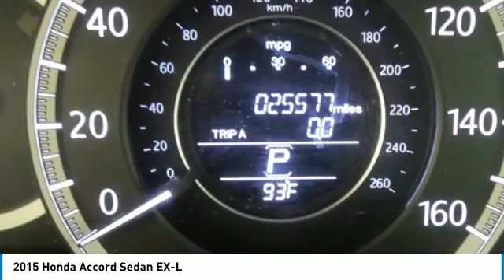2015 Honda Accord Sedan AHR7227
2015 HONDA ACCORD SEDAN Old Bridge, NJ
Stock# AHR7227

* * * * * DCH ECONOMY CERTIFIED * * * * * ONE OWNER, BACK-UP CAMERA, LEATHER, HEATED FRONT SEATS, LANE DEPARTURE WARNING, BLUETOOTH, MOONROOF, MP3 Player, NO ACCIDENTS on CARFAX, 6 SERVICE RECORDS FOUND ON CARFAX, KEYLESS ENTRY, 34 MPG Highway, SAT RADIO, ALLOY WHEELS. VALUE PRICED, we specialize in obtaining financing for customers who have low credit scores, no credit, bad credit, recent bankruptcy and repossessions. CARFAX REPORT SHOWS 1 OWNERS and 6 SERVICE RECORDS. This vehicle comes with a comprehensive 35 Point Inspection & Quality Assured Review, Carfax Vehicle History Report, Sold Mechanically and Cosmetically As Is *See dealer for details. DCH Academy Honda proudly services the central New Jersey area, we can handle all of your Used Car needs.